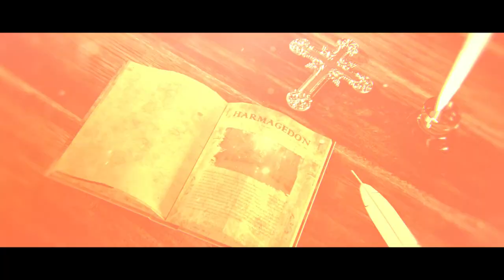[PUMP IT UP XX] HyuN vs lixound - Harmagedon MV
세계 종말에 악과 선이 세력 간의 결전장이라는 Harmagedon을 묵시록적 이미지로 표현하고자하였습니다. 특히  해당 주제가 성경 내용에 기반한다는 점에서 크게 책을 모티프로 액자식 구성을 고안해보았습니다.

Composed by HyuN vs lixound
Visualized by AREMOS, Ji Eun Choi
도움을 주신 Ji Eun Choi님 감사합니다.